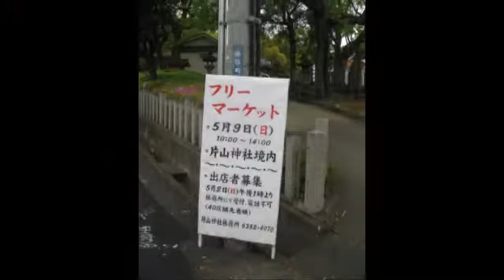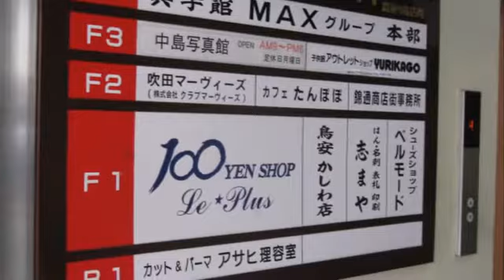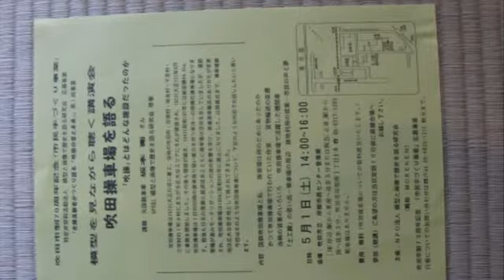うろうろ０４２０